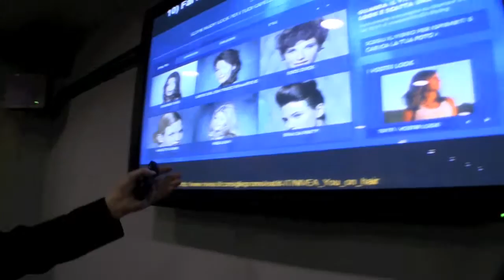Social Media Marketing: Dieci Esempi Virtuosi di Aziende Italiane ed Estere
- Robin Good propone una carrellata di esempi virtuosi di aziende, italiane ed estere, che usano il social media marketing correttamente, per ascoltare i loro clienti e proporre soluzioni utili ai loro problemi. Il video è tratto da una presentazione per Business International dal titolo "Il Social Media Marketing NON È il Marketing sui Social Media".